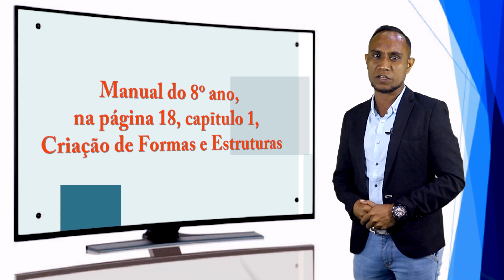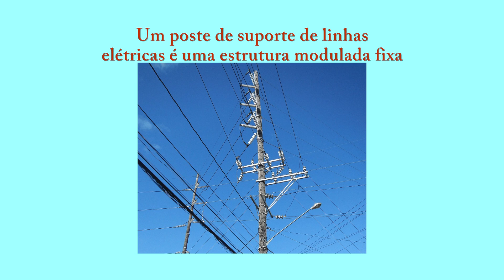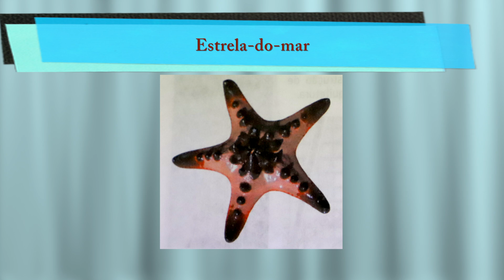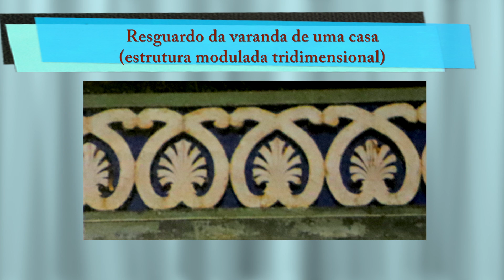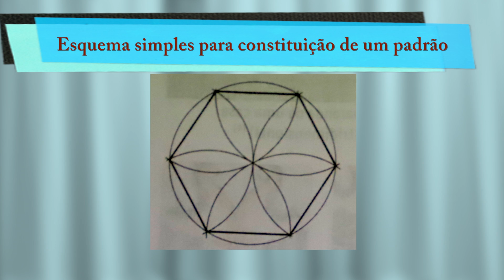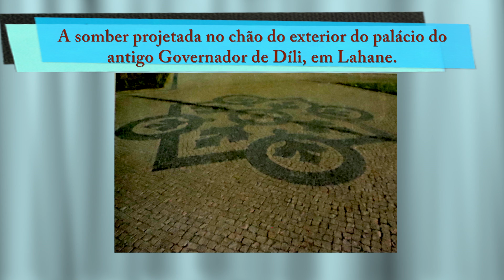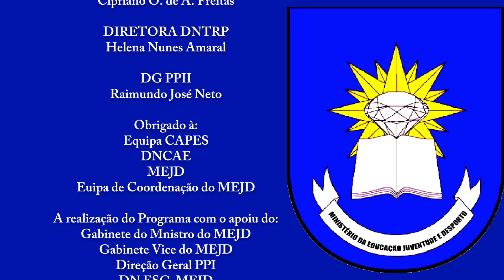Episodio 420 Artes Visuais e Música 8 Ano, Aula 2 "Criação de forma e estrutura" Mestre Joanico